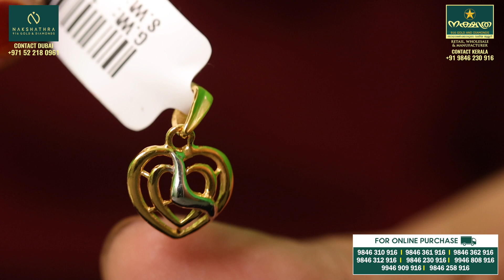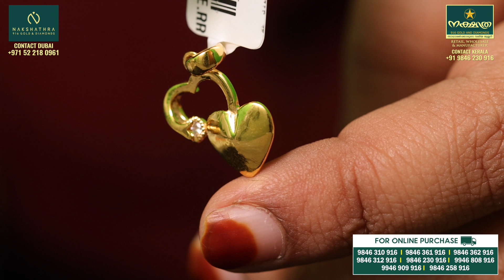1/2 Gram മുതലുള്ള Valentines day special Lockets | Nakshathra 916 Gold and Diamonds